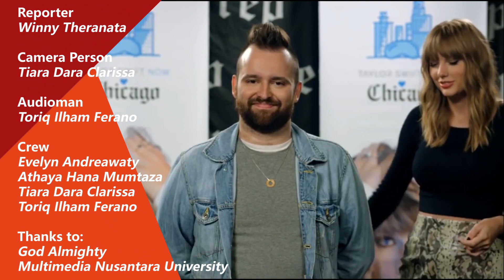[Kulik-Kulik - Hubungan Parasosial: Salah Satu Tandanya Halu! | SEASON 2 EP 3]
Istilah hubungan parasosial sedang marak diperbincangkan oleh publik. Ini melibatkan hubungan antara seseorang dengan tokoh, baik fiksi maupun nyata. Kalau Kulikers sering kepoin gosip selebgram, ngikutin kegiatan artis, atau berpikir punya hubungan romantis dengan
idola atau karakter dua dimensi, itu merupakan tanda sedang berada di hubungan parasosial
loh! Untuk selengkapnya, tonton Kulik-Kulik episode dua hanya di kanal YouTube UMN TV!
UMN TV adalah media kampus Universitas Multimedia Nusantara berupa televisi berbasis streaming, dibawah naungan Program Studi Ilmu Komunikasi. Dikelola oleh mahasiswa sendiri, UMN TV menjadi wadah berekspresi dan berkarya bagi mahasiswa dengan minat di bidang broadcasting.

Keep In Touch with Us :
Official Line:
(@) umntv